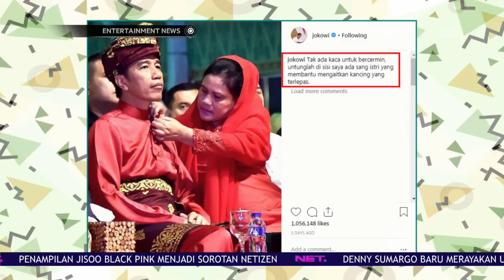Postingan IG Presiden Jokowi Bersama Ibu Iriana Bikin Baper Netizen